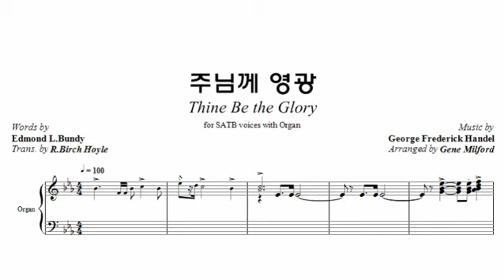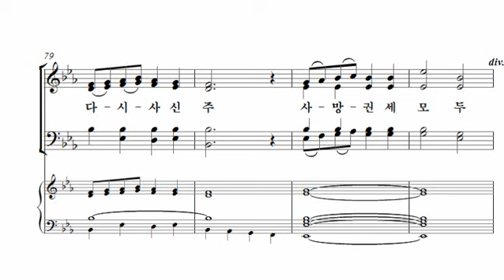[9. 주님께 영광] Arr.by Gene Milford_박신화콰이어